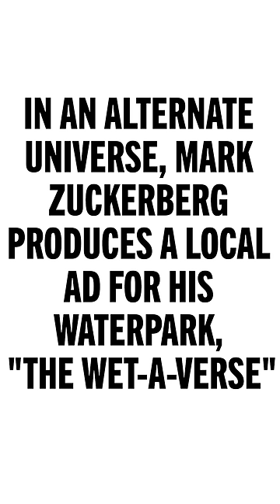Mark Zuckerberg Announces His New Waterpark, The Wet-A-Verse 💦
The only thing missing is Sweet Baby Ray's